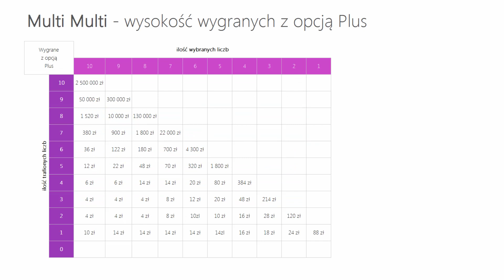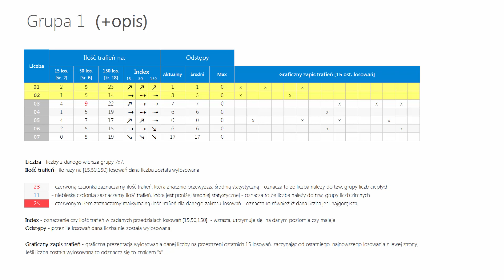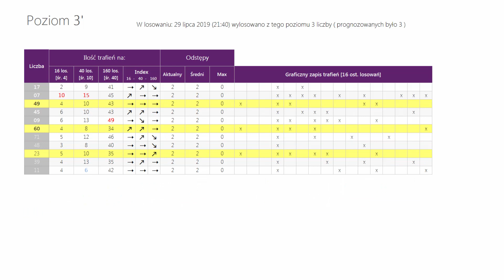Wyniki LOTTO z wczoraj - Poniedziałek, [29-lip-2019]. Sprawdź Wygrane oraz Kumulacje(!)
WYNIKI LOSOWAŃ Z DNIA: 29 lipca 2019, PONIEDZIAŁEK
Lotto Kumulacja: 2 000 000 zł
Extra Pensja:  06, 15, 20, 32, 35  +  04
   32, 33, 34, 40, 41, 43, 55, 62, 67, 78

   54, 57, 60, 63, 70, 75, 76, 78, 79, 80

Mini Lotto:  16, 17, 32, 34, 37
Kaskada: (14:00) 01, 04, 06, 09, 10, 15
   16, 17, 18, 20, 21, 23

   10, 15, 16, 17, 20, 23

POLECAMY również inne nasze poradniki:
[1] PiRAMiDKA - najprostszy system typowania liczb Multi Multi